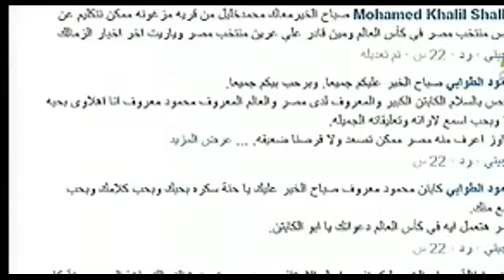صحفي مصري المغرب ستفوزعلى إسبانيا !! المغاربة شرفوا العرب في المونديال و أنا أحب المنتخب المغربي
buzz maroc 2016,
buzz marocain,
buzz maroc 2015,
we love buzz maroc,
moto buzz maroc,
video buzz maroc 2016,
video buzz maroc,
video buzz maroc 2015,
buzz tv maroc,
buzz maroc 2017,
one touch 2 du maroc,
maroc 2-2 afrique du sud,
skit 2 du maroc,
one touch 2 du maroc lyrics,
maroc vs gabon,
maroc vs gabon live,
marocaine,
maroc 2017,
maroc vs korea,
maroc music,
maroc telecom,
maroc diss track,
maroc mali,
maroc vs gabon 2017,
maroc,
maroc tv,
سورة يوسف maroc,
marocain,
maroc news نشرة الأخبار المغربية,
maroc محسن,
2m maroc مباشر,
film maroc مترجم بالعربية,
humour maroc موت ضحك,
l'artiste maroc مترجمة,
2m maroc مسلسل سامحيني,
dubsmash maroc موهبة خطيرة,
مضاربة بنات maroc,
mawtini موطني maroc,
maroc insolite مغرب العجائب,
لو خيروك maroc,
لدغة دبور maroc plus,
كضقخؤ maroc,
كلاب المال maroc,
المسامح كريم maroc,
tarjama maroc ترجمة قطط,
فيلم maroc,
فضايح maroc,
غلاسة maroc,
عادل امام maroc,
16 عالطاير maroc,
ضحك 2016 maroc,
ضحك maroc,
صناعه الفلوس maroc,
payza maroc شرح,
payza maroc شرح 2016,
jumia maroc شرح,
payoneer maroc شرح,
aliexpress maroc شرح,
qnet maroc شرح,
kaymu maroc شرح,
becap maroc شرح,
مكالمة ساخنة maroc,
maroc vs ساحل العاج,
زمزم maroc,
rassd maroc رصد المغربية,
شعبي رقص maroc,
رقص منازل maroc,
رقص maroc,
اغنيه راب maroc,
بشرة خير maroc,
الشاب خالد maroc,
حسين الجسمي maroc,
مسلسل حياتي maroc,
مثلي جنسيًا maroc,
جو شو maroc,
monika maroc تفاصيل,
tirachrach - ترشرش maroc,
تعبئة مجانية maroc télécome,
ترجمة maroc,
tagada maroc - فرقة تكادة,
تعبئة مجانية maroc télécome 2016,
تحميل gta maroc,
تحديات maroc,
تحميل pes maroc,
بربس maroc,
film maroc baha - باها,
maroc المغرب,
police maroc الشرطة المغربية,
chaabi chikhat maroc الشيخات,
45 minutes maroc السحر,
rap maroc البارع,
podcast maroc الدخول المدرسي,
45 minutes maroc الشعوذة,
code rousseau maroc المحاور,
arab idol maroc تجارب الأداء,
da3ich maroc - داعش المغرب,
aflam marocain ا,
maroc 0-1 cote d'ivoire,
maroc 0-0,
maroc 0-0 gabon,
maroc 0-0 cote d'ivoire,
maroc 06,
algerie1 maroc 0,
t flow maroc 0,
film maroc 0,
rap maroc 04,
gabon vs maroc 00,
film 0 maroc,
gabon 0-0 maroc,
algerie 1-0 maroc,
4-0 maroc,
film 0 maroc hd,
4-0 maroc canada,
4-0 maroc algerie,
maroc algérie 4-0,
0 grissage maroc,
maroc vs mozambique 0-2,
maroc 1998,
maroc 1986,
maroc 18,
maroc 1900,
maroc 1998 coupe du monde,
maroc 15 chaabi,
maroc 15 new musique chaabi,
maroc 1976,
maroc 1950,
maroc 1800,
europe 1 maroc,
tunisie 2-1 maroc,
midi 1 maroc,
outlast 1 maroc,
k 1 maroc,
bmw serie 1 maroc,
golf 1 maroc,
vlog 1 maroc,
algerie 1 maroc 0,
gta 1 maroc,
maroc 2018,
maroc 2004,
maroc24,
maroc24 tv,
maroc 2020,
maroc 2016,
maroc 2017 music,
maroc 2005,
maroc 2013,
2 marocain en cavale,
infinix note 2 maroc,
golf 2 maroc,
infinix hot 2 maroc,
aashiqui 2 maroc,
watch dogs 2 maroc,
dota 2 maroc,
hassan 2 marocain francais,
team fortress 2 maroc,
masterchef 2 maroc,
maroc 3-0 gabon,
maroc 3-1,
maroc 3-0,
maroc 30 octobre,
maroc 30 octobre 2016,
maroc 3-1 algerie,
maroc 3-1 tanzania,
maroc 3d,
maroc 3 0 canada,
maroc 3alam,
hassan 3 maroc,
1 2 3 maroc,
infinix hot 3 maroc,
masterchef italia 3 marocco,
masterchef 3 maroc,
playstation 3 maroc,
golf 3 maroc,
masterchef maroc saison 3,
note 3 maroc,
teamspeak 3 maroc,
maroc 4 music,
maroc 4-0,
maroc 4k,
maroc 4-0 kanada,
maroc 4-0 canada,
maroc 4x4,
maroc 4 canada,
maroc 4-0 2016,
maroc 4-0 canada 2016,
maroc 45 min,
sims 4 maroc,
decodage iphone 4 maroc,
infinix hot 4 maroc,
megane 4 maroc,
renault clio 4 maroc,
playstation 4 maroc,
masterchef 4 maroc,
uncharted 4 maroc,
cours 4 maroc,
europa universalis 4 maroc,
maroc 5-1 namibie,
maroc 555,
maroc 50 cent,
algérie maroc 5-1,
alg vs maroc 5-1,
masterchef maroc 5,
france maroc 5-1,
becap maroc 500 dh,
bac international maroc 5eme,
remix chaabi maroc 5,
gta 5 maroc,
minoxidil 5 maroc,
oppo neo 5 maroc,
gta 5 maroc 2016,
gta 5 maroc taxi,
decodage iphone 5 maroc,
gta 5 maroc ps4,
film gta 5 maroc,
iphone 5 maroc,
gta 5 maroc casablanc8bmaroc tv hd+9du maroc ewa sahbi